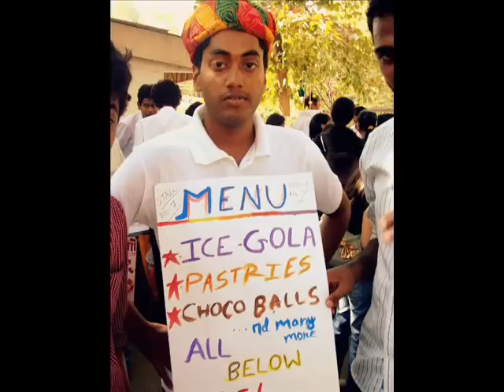BMCC TYBBM (IB)2009-2012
TYBBM IB OF 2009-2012 VIDEO..ENJOY IT...a blast fun & good times moments.